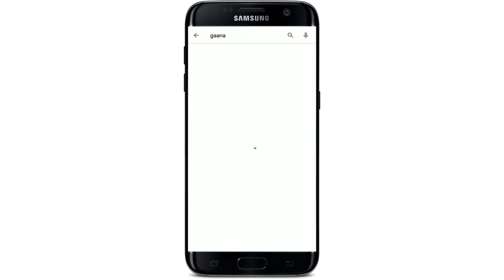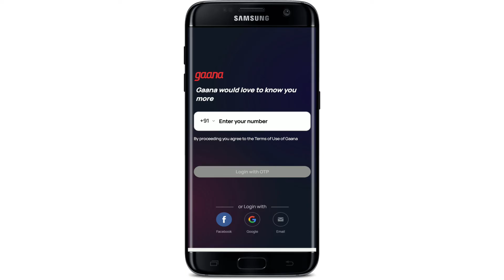How to Download Gaana App On Android Mobile 2022? Install Gaana Music App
In today's video, I'm going to show you how to download the Gaana app on your android device.

Start off by opening up your Play store for your android.
Go to the search box at the top and tap it on.
Type in "Gaana" in the search box and perform your search.
You'll be able to see the application displayed at the very top of the screen.
If you give it a tap, further information about the app will be revealed on the display.
To quickly download the application for your android, tap on the install button in green right beneath the application or right beside it.
Wait until your app gets downloaded for your Android. It'll only take a couple of minutes depending upon your internet speed.
That is how you can quickly download the Ghana app for your Android device.
Go ahead and enter your phone number or log in with one of your social media networking social sites, or log in with your Facebook, Google, or email address and that is how you can easily download the Gaana application for your android device quickly and easily.

CHAPTERS
0:00 - Intro
0:23 - How to Download and Install Gaana Application On Android
1:31 - Outro